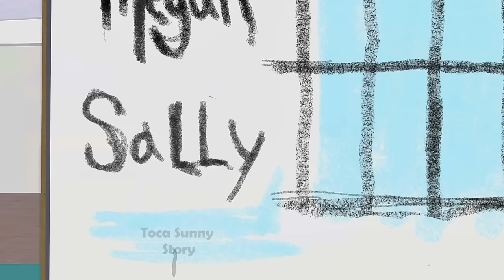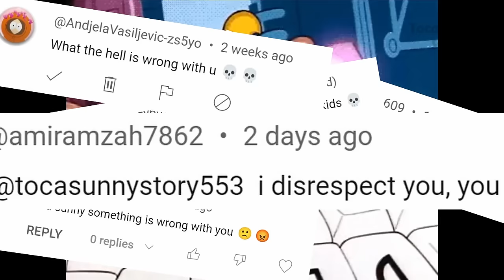⭐ 6 - I am 8 Years Old And I Opened a KISSING COMPANY!🥰 Toca Sunny Story / Toca Boca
Welcome to Toca Sunny Story! ❤️

Thank you for your watching "I am 8 Years Old And I Opened a KISSING COMPANY🥰 " If you like this video and game Toca Life World please subscribe, like and comment! ❤️

Butters was 8-years-old and determined to make some money. He researched every way he could to make a buck, but nothing seemed to fit his young, inexperienced self. That was until he met Lily.

Lily was a 16-year-old girl who had the same idea as Butters. She wanted to make money but had no idea how. She had heard of kiss vending machines, and while she thought it was a great idea, she was not brave enough to make it a reality.

Butters, however, was brave enough and jumped at the chance to prove himself. He quickly rented a space in the local mall and opened 'Butters' Kissing Company'. It didn't take him long to get the business up and running. Butters put in place rules like age limits, so only those who were 16 and 18 and up could buy the kisses.

During the first week, Butters' Kissing Company saw a huge surge in business. Teenagers flocked to the mall to buy their kisses from Butters. He quickly became an overnight success.

When the news of his success spread, his parents and school teachers were appalled but could do nothing to stop it. However, the mall was thrilled, and after two months, Butters was living a successful business.

Butters was never one to sit back and let things happen. He quickly looked for ways to expand his business. He quickly added a 'Couples Kissing Package'. Couples who bought the package not only got two kisses, but they also got a photo of them kissing to remember the special moment.

Butters' Kissing Company became very popular and successful over the years, and Butters realized that he could use the money he was making to help his family. He used some of the money to send his siblings to better schools. He used some to help his mom with bills. Butters was proud of his business and the impact it had on his family and community.